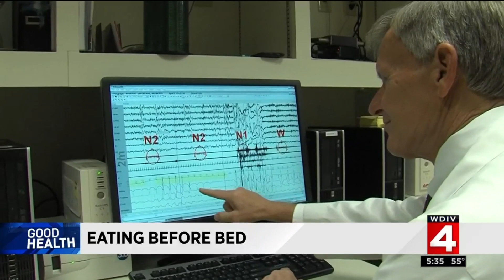Good Health: Eating before bed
Is eating before bed keeping you from getting a good night's sleep? Experts say it could depend on what you're eating, not just when.